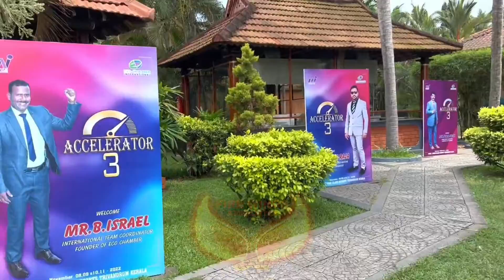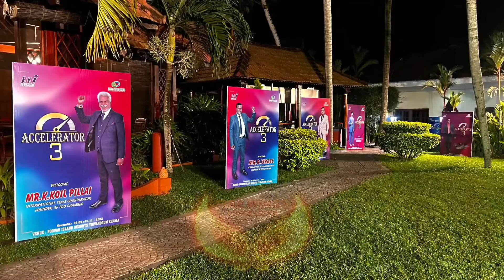ACCELERATOR-3 | PPK ASSOCIATES in FIREWINGS TEAM | Star Silver/DTC above | at POOVAR ISLAND resort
World Class Business Opportunity

1. DR.MOHANAN Sir - Dimond
2. Mr.MANOJ Sir - GTC
3. Mr.RAJESH Sir - GTC
4. Mr.PARAMASIVAN Sir - ITC/PLATINUM
5. Mr.KARUPPASAMY Sir - ITC/PLATINUM
6. Mr.KOILPILLAI Sir - ITC
7. Mr.ISREAL Sir - ITC
8. Mr.GNAMUTHUSAMY Sir - CTC
9. Mr.ESAKKIMUTHU Sir - CTC
10. Mr.MUTHUPANDI Sir - CTC

🎉ECO CHAMBER INTERNATIONAL ASSOCIATES
🎉SPEED SETTERS ASSOCIATES
🎉PPK ASSOCIATES
🎉FIREWINGS ASSOCIATES
🎉DREAM MAKERS ASSOCIATES
🎉EMP ASSOCIATES